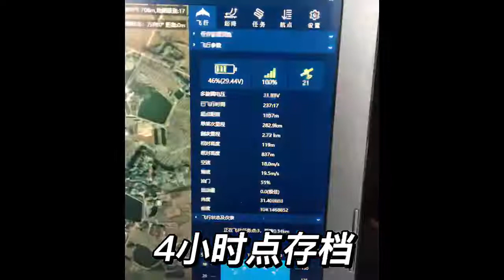6 hours long endurance VTOL with 1 KG payload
drone solutions, we can do drone as your requirements. agricultural drone, sprayer drone, spot spray drone, VTOL drone, delivery drone, fixed wing drone, long endurance and heavy payload.